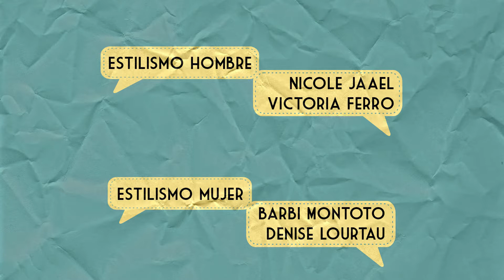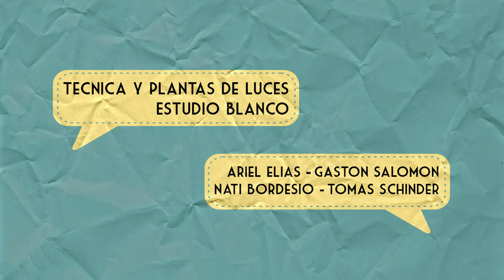Backstage book: Moda y Editorial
Carrera de Fotógrafo Profesional
Florencia Cosin